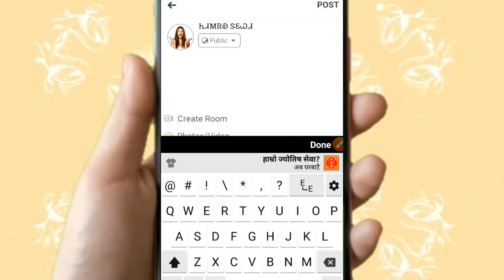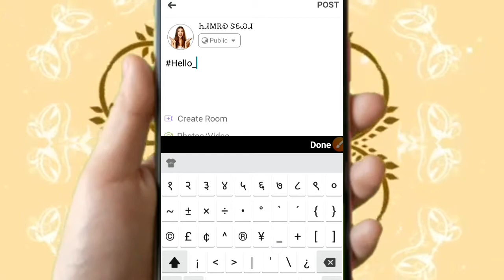how to change facebook post font style easily on mobile or pc/////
HELLO AND WELCOME,TECHNICAL ADVICE 4U YOUTUBE CHANNEL 🙋🙋🙋

You are now on right Place. I will give you 100% quality of Technical trick and tips .